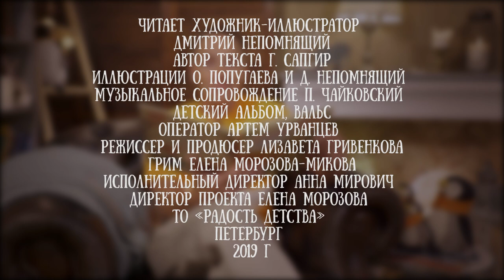Дмитрий Непомнящий читает стихотворение "Крокодил и петух" Генриха Сапгира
Дмитрий Непомнящий - петербургский художник и иллюстратор книг.